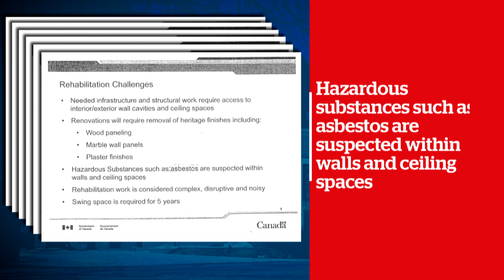Supreme Court building needs reno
The Supreme Court building in Ottawa urgently needs repair, according to documents obtained by CBC.